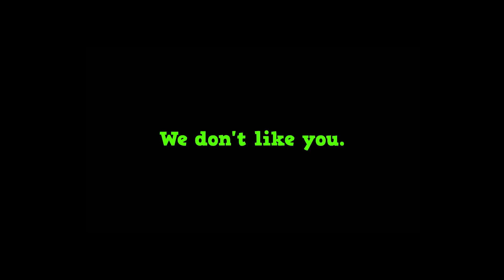[ASMR] Ear-To-Ear Random Facts (Whispered)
Grab a pair of earphones, sit back and enjoy these whispered random facts. Yes, they are some what ear to ear too. And pretty random.